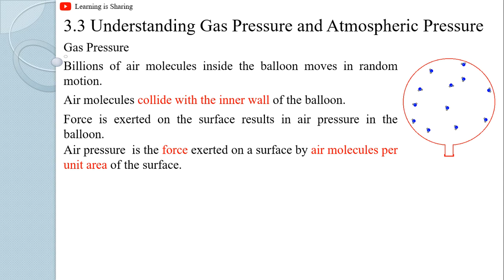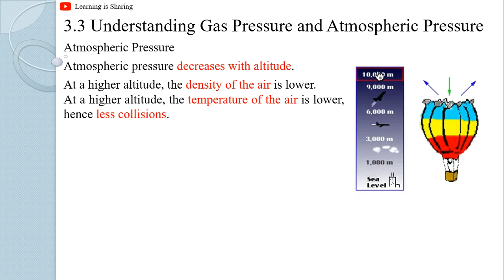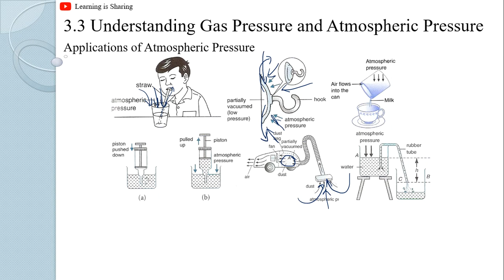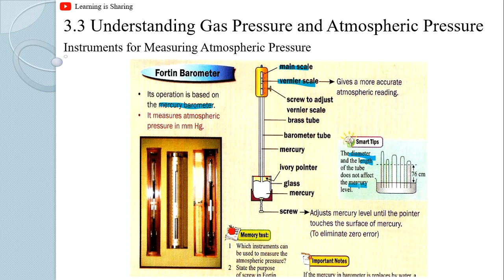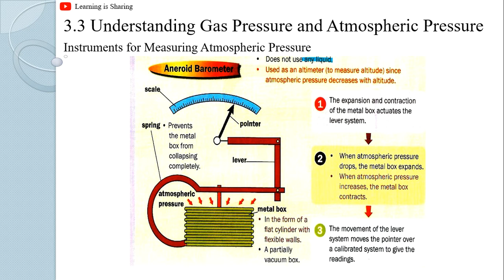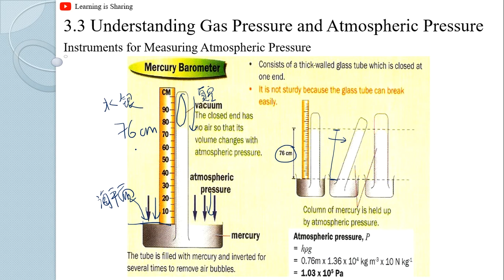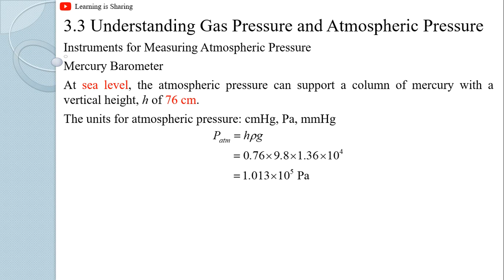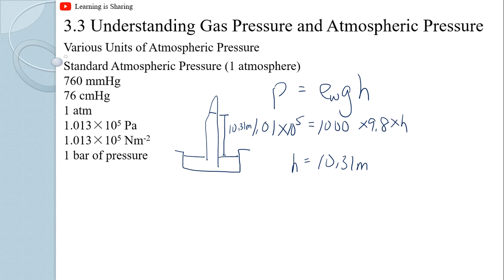[中文解说][Lecture 5] Ch3.3 Understanding Gas Pressure and Atmospheric Pressure